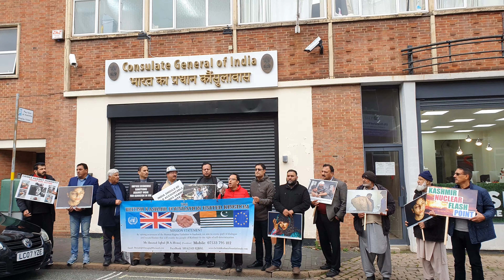protest Black Day outside India 🇮🇳 Consulate